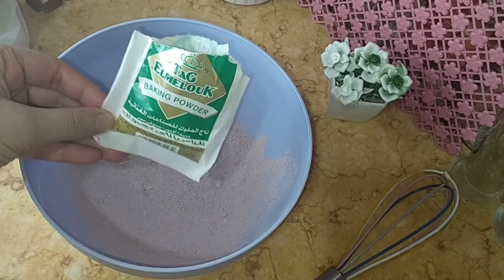كب كيك ريد فيلفيت الاصليه ببيضه وحده 😋احلي من الجاهزه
المكونات
كوب وربع دقيق ريد فيلفت
كوب سكر
كوب الا ربع لبن
كوب الا ربع زيت
بيضه ،فانيليا
معلقه كبيره بيكنج بودر

كريم شانتيه
كوب كريم شانتيه خام
نص كوب ماء مثلج
3معالق سكر

التزيين
فصوص التوت ،فورماسيل
او حسب الرغبه

وبالهنا والشفا